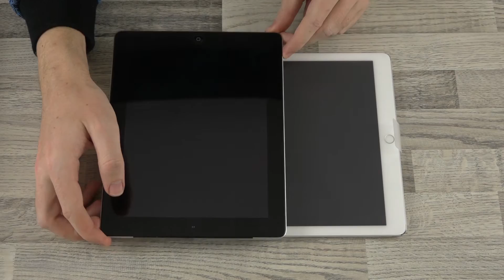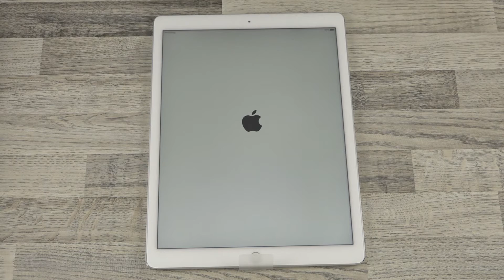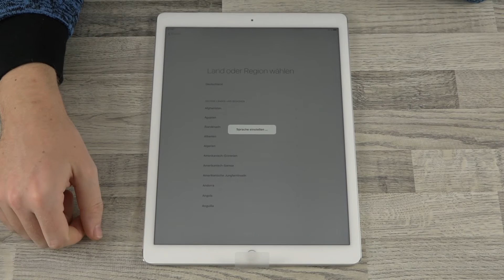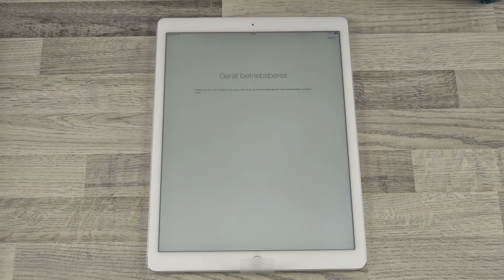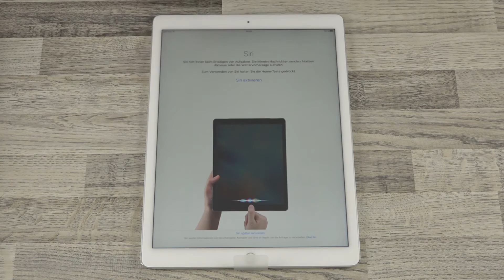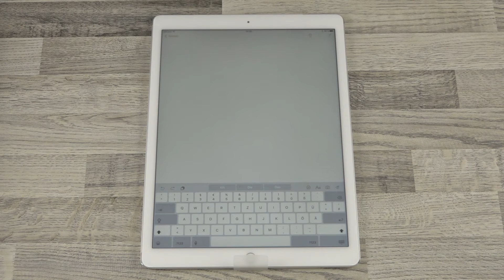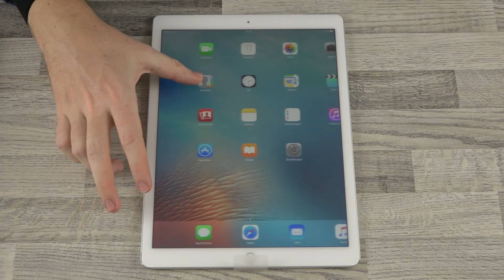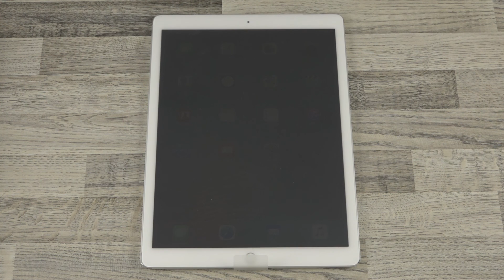IPad Pro ausgepackt (Deutsch)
IPad Pro ausgepackt und angeschaut
Für Fragen hinterlasst mir einen Kommentar

Track: Chanel Intro to Netherlands II